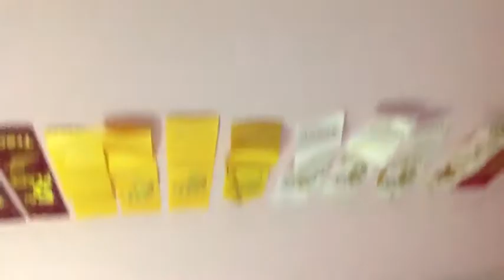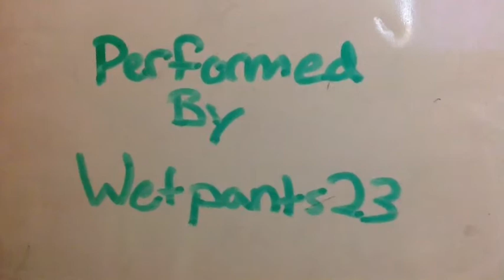Gangnam Style Music Video